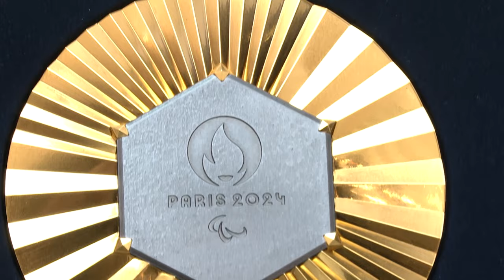Paris 2024 : Un morceau de Tour Eiffel dans les médailles !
Les organisateurs des Jeux Olympiques de Paris 2024 ont dévoilé ce jeudi les médailles qui seront remises aux sportifs. Dans chacune d’entre elles se trouvera un morceau de la Tour Eiffel !